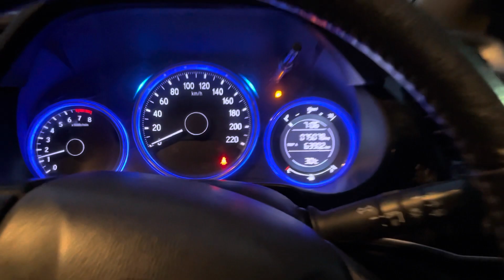Janmashtami pe nishit bana krishna 😇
Keep supporting